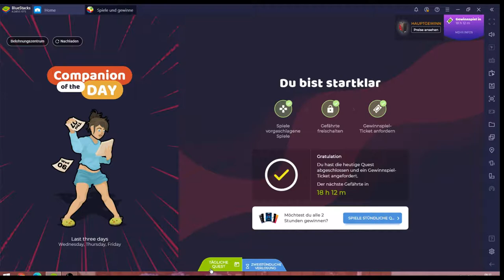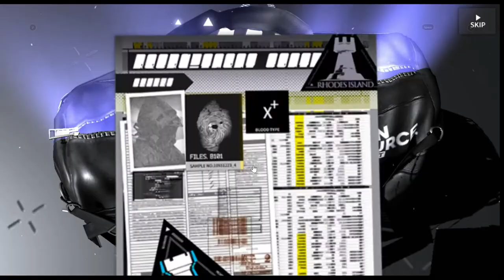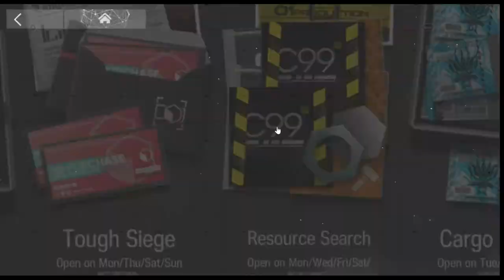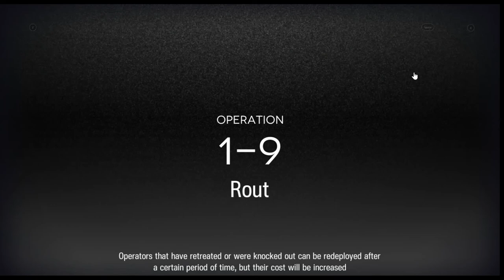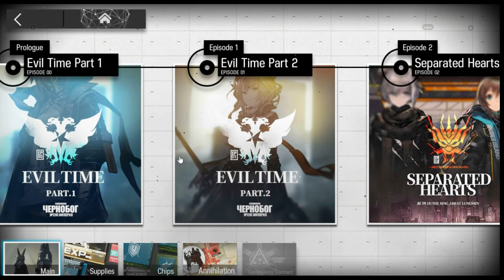Arknights #25.10 JndT (BlueStacks)